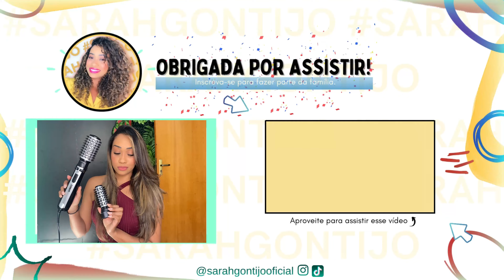ESCOVA ROTATIVA POLISHOP - Rotating Air Brush Diamond Brilliance - Conair💠✨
Resenha completa e atualizada. Comprei e testei pela primeira vez no meu cabelo com vocês. E lembrando que cada cabelo e pessoa, é diferente e pode atingir um resultado diferente. O meu papel aqui é, apresentar o produto, o meu cabelo, dar algumas dicas e mostrar o resultado final no meu cabelo cacheado.

LINK PARA COMPRAR:

- Este vídeo não é uma publicidade.

Partes do vídeo:
0:00 início
00:47 Valor da escova
02:03 Potência, Ruído e Temperaturas
02:59 Testando no meu cabelo
03:43 Primeiras impressões
04:30 Timelapse
07:15 Acessórios
08:40 Resultado imediato
09:20 Dicas para outros tipos de cabelos
10:15 Considerações finais

rotative brush
rotating hair brush
from curls to straight
escova conair polishop
escova rotativa conair polishop